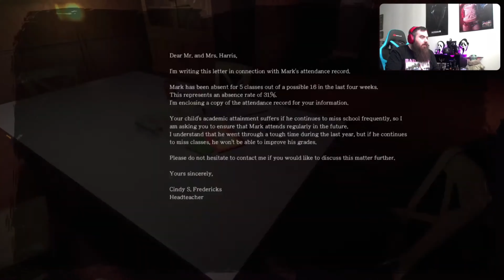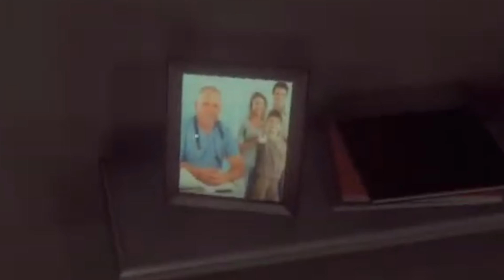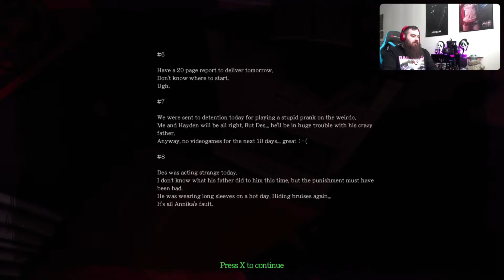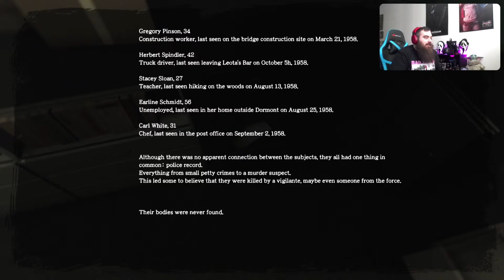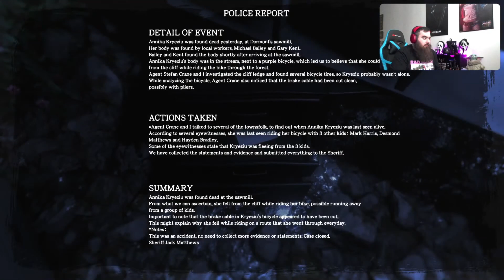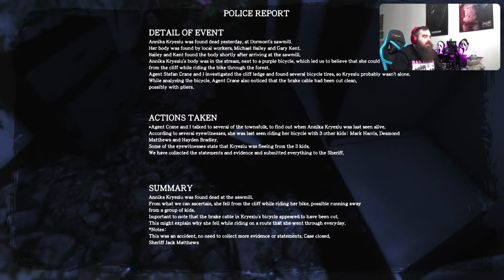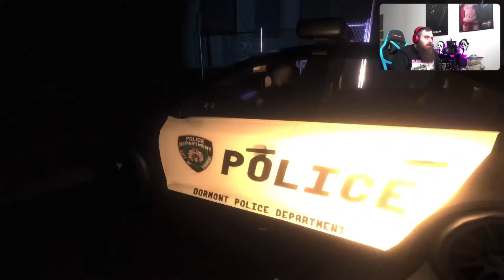This horror game is so underrated! |Those Who Remain, Ep 2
In this episode I tackle a few creepy levels in the game Those who remain.  Finish off the library, a big house, and the police station.  All of which were creepy and one unbelievably funny moment, thanks to the brilliant editing of Braseball11.